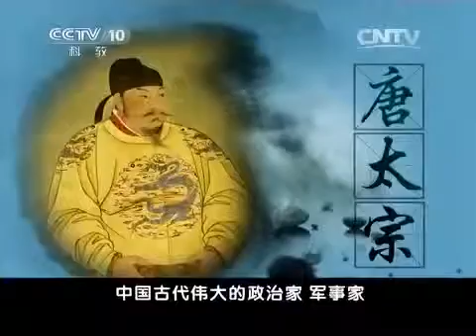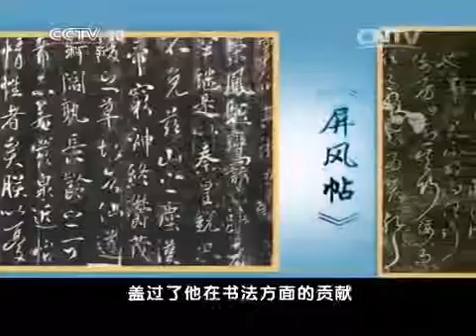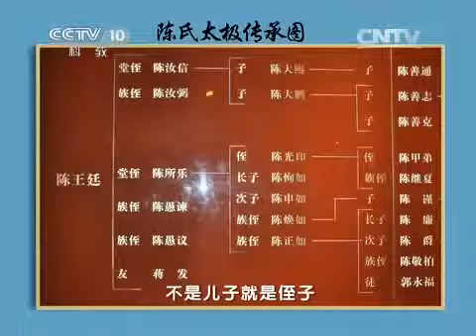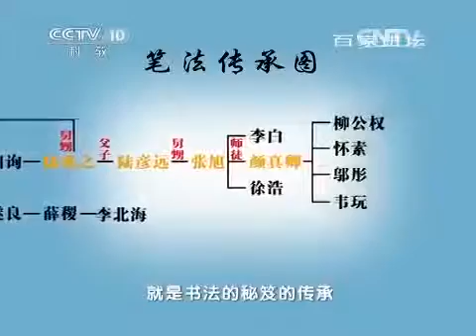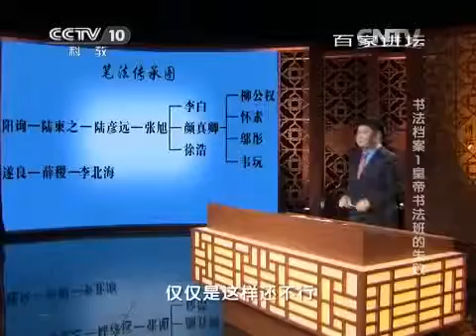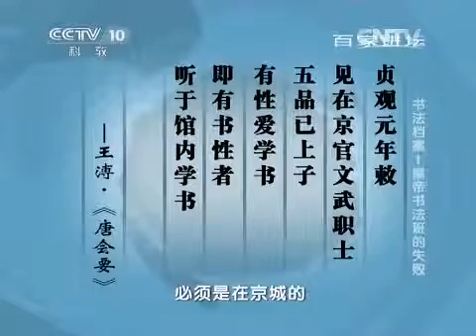《书法档案 》01 皇帝书法班的失败 720P版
《百家讲坛》系列之书法档案720P版01 皇帝书法班的失败.

20150430 百家讲坛书法档案1 皇帝书法班的失败.

《百家讲坛》系列之书法档案720P版01 皇帝书法班的失败. 20150430 百家讲坛书法档案1 皇帝书法班的失败.